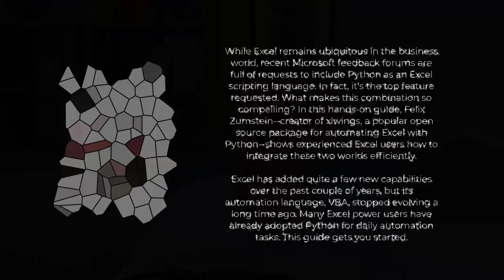FMP Book Club - Python for Excel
In this episode, I give a short overview of Python for Excel by Felix Zumstein.  While Excel remains ubiquitous in the business world, recent Microsoft feedback forums are full of requests to include Python as an Excel scripting language - in fact, it's the top feature requested.  In this book, Felix explores how Python can be used to read data from, analyse and feed data back to Microsoft Excel.